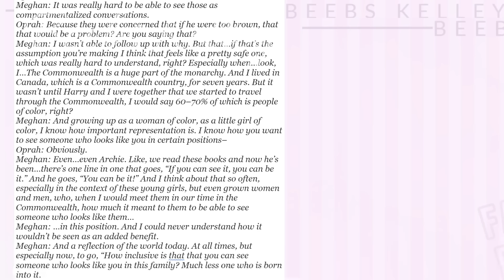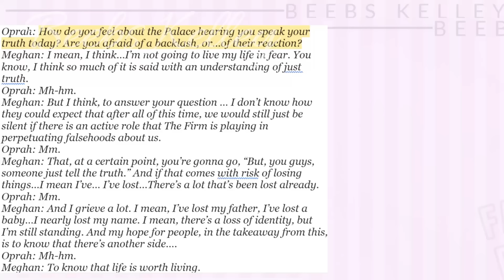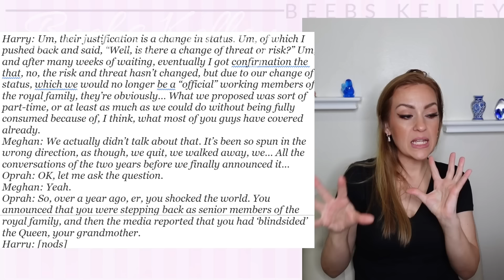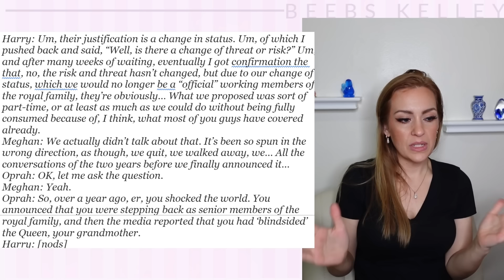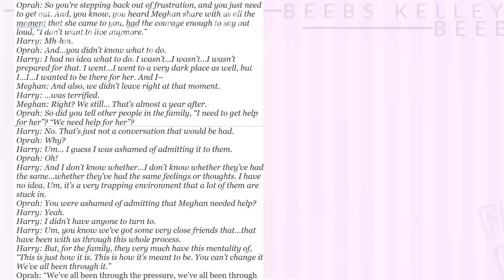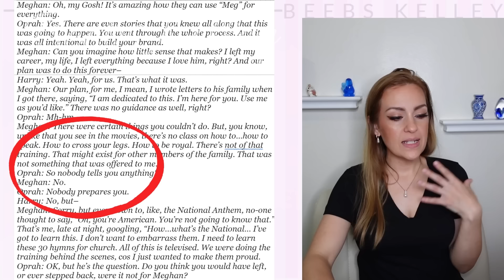THE OPRAH INTERVIEW SCANDAL: PART THREE Harry's BIGGEST LIE YET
One of the BIGGEST lies Prince Harry has ever told is discovered in the third installment of the Oprah Interview with Harry and Meghan Markle sees Harold dispute several of the Meg's versions of events. A detail he consistently leaves out exposes the massive manipulation to Harold's Security Row. The couple is not on the same page with their "stories" and Oprah skips the opportunity to challenge this. Included are Harry's woes for being cut off financially in his late thirties, the couple's paranoia is on display, and more falsehoods are revealed. As the summary concludes, the final count of how many lies, contradictions, exaggerations and disputed statements is revealed.
This interview was a pivotal moment in the Sussex story, for both Harry and Meghan, doing untold damage to their relationships in real life, and their image as public figures.

This series covers the Oprah Interview in a four-five part series, broken into smaller videos for your viewing pleasure, with three summaries and 1-2 discussions following. The interview aired as a 90 minute CBS special and was swiftly scrubbed from the internet. In order to provide you an accurate, unedited account of the interview, I have included the complete, uninterrupted transcript in this series as well as some short clips as we discuss the implications of this interview, and the vast amount of misinformation. Please note, the "Lie Count" (red numbers that pop up on screen) includes all misleading information from the Sussexes during the interview. From lies, lies by omission, statements that have been disputed by other reliable sources, contradictions with other statements Harry and Meghan have made themselves either before or since the interview, as well as gross exaggerations and mischaracterizations. The "lie count" (term includes the aforementioned) continues in each of the three part summary series cumulatively (it does not reset at the start of each episode) providing you with a final count of all the misinformation the Duke and Duchess of Sussex served the public in the Oprah Interview.

Would you like to be featured for Question of the Day? Leave yours in the comments with question !

ILY, BB